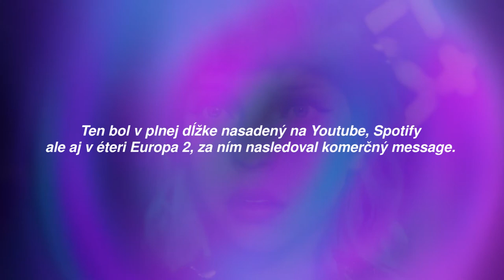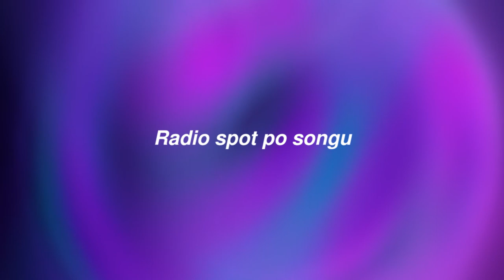Bejby Blue Click - Audio reklama & Rádio spot